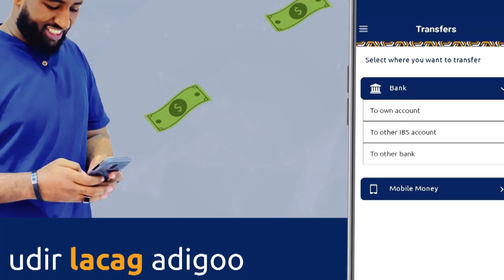Guddoomiyihii hore ee C/Casiis oo sheegay in ciidanka DF jirdileen banaanbixii shalay kadib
Guddoomiyihii hore ee degmada C/casiis oo isaga iyo dhallinyara kale loo xiray abaabulka Banaanbax loogasoo horjeeday Madaxweyne Farmaajo ayaa sheegay in ciidamada dowladdu ay jirdileen.